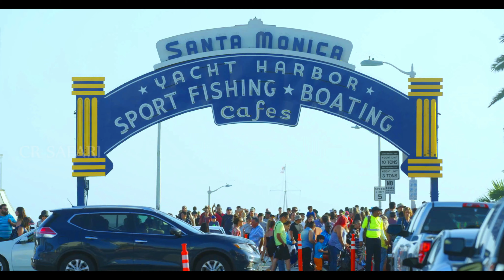Aerial view of Santa Monica beach 4k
Aerial view of Santa Monica  4k#CR Safari#Best Nature Video Music#Animals & Wildlife#BestNature#BestVideo Music#
meditation & Relaxing Music#Santa Monica#4k

Santa Monica is a coastal city west of downtown Los Angeles. Santa Monica Beach is fringed by Palisades Park, with views over the Pacific Ocean. Santa Monica Pier is home to the Pacific Park amusement park, historic Looff Hippodrome Carousel and Santa Monica Pier Aquarium. Next to the pier is Muscle Beach, an outdoor gym established in the 1930s. In the city center, Bergamot Station houses several art galleries

Aerial view of Santa Monica
Santa Monica, California
Santa Monica Pier entrance sign
Aerial view of beach in Santa Monica
Aerial view of Pacific Park on Santa Monica Pier
Aerial view of the beach and Santa Monica Pier

Footage Credit
All video footage is owned by CR Safari licensed as stock footage